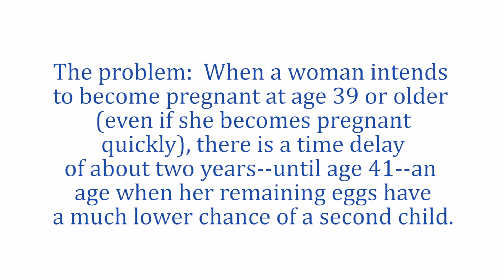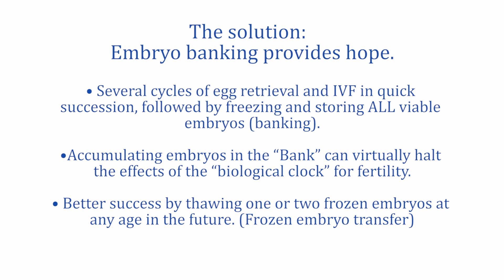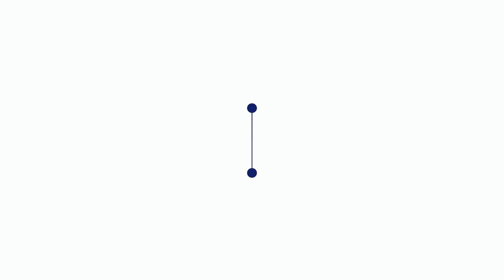Embryo Banking at Michigan Reproductive Medicine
The Palmers are proud to share their journey in having their son Bennett with the assistance of our Michigan Reproductive Medicine team. Pamela and Matthew faced  and overcame several infertility challenges: 1) egg issues caused by polycystic ovary syndrome and her advancing biological clock and 2) uterine fibroid tumors. Their solution included surgical removal of her uterine fibroid tumors followed by  IVF therapy with preimplantation genetic testing and embryo banking.
Embryo Banking offers Hope
 -several cycles of egg retrieval and IVF in quick succession freezing and storing ALL viable embryos (banking).
 - Accumulating embryos in the “Bank” can virtually halt the effects of the “biological clock” for fertility.
 - Better success by thawing one or two frozen embryos at any age in the future. (Frozen embryo transfer).